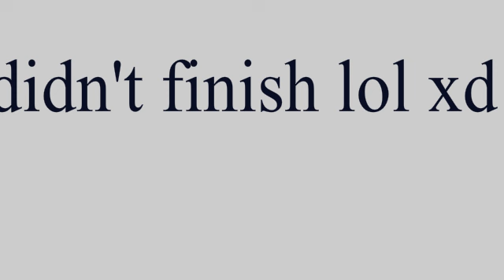sinned wave | BROKE2 Challenge 1